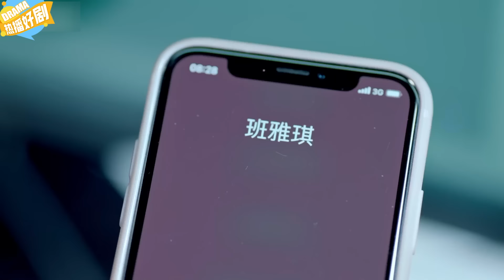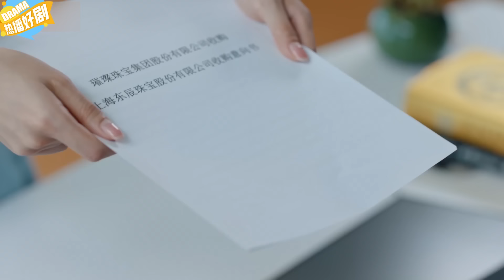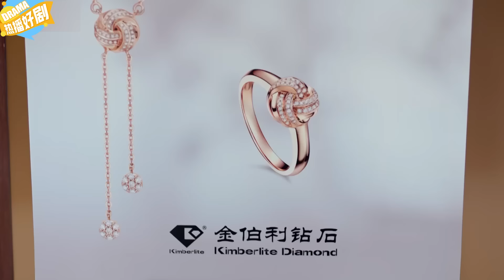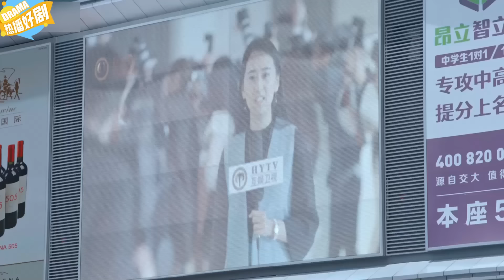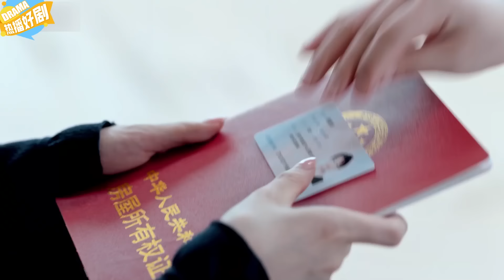EngSub《黃玫瑰的故事》43：劉亦菲離婚後遇上靈魂伴侶霍建華，攜手拿回母親留下的公司（劉亦菲 霍建華 藍盈瑩 張涵予 ）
《黃玫瑰的故事》主演：劉亦菲
劇情：白汐甯10歲的時候遭遇家庭變故，從壹個珠寶集團的千金跌落爲貧女，被人安排送到了澳洲，由壹對普通的華人夫婦收養，自此與中國杳無音信。然而，在她成長的過程中，逐漸知道了母親當年被人陷害入獄的事情，她暗下決心壹定要回中國爲母親討回公道。十五年後，獲得雙碩士學位的汐甯隱藏身份，進入從前屬于母親的辰東集團。
“The Tale of Rose”Starring: Liu Yifei Huo Jianhua Lan Yingying Zhang Hanyu
Plot: Bai Xin 10 years old encountered a family tragedy, falling from the heiress of a jewelry conglomerate to a poor girl, and was sent to Australia, where she was adopted by an ordinary Chinese couple, losing contact with China. However, as she grew up, she gradually learned about her mother's false imprisonment, and vowed to return to China to seek justice for her mother. Fifteen years later, with two master's degrees, Xin returned to the Chendong Group formerly owned by her mother, hiding her identity.